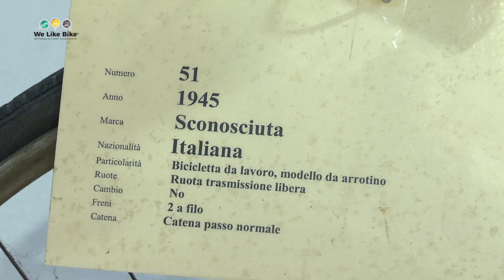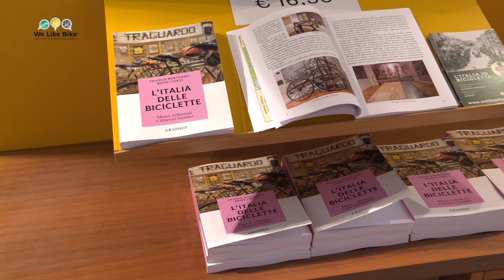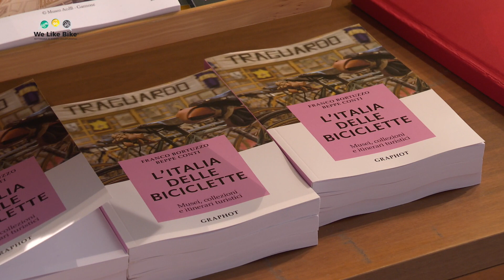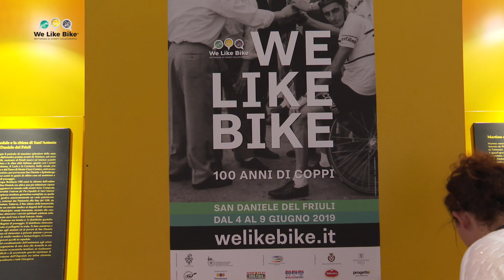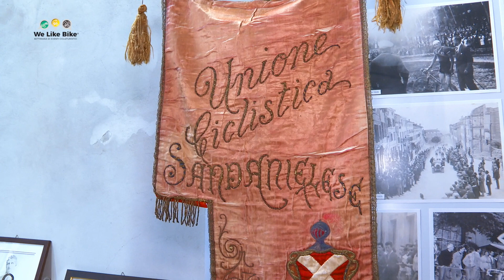GLI SPECIALI DEL TG | 7 GIUGNO 2019 | WE LIKE BIKE SAN DANIELE DEL FRIULI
A San Daniele ogni sera INTRATTENIMENTI e TALK SHOW con giornalisti e ciclisti famosi, CINEMA e – per tutta la settimana – l’ESPOSIZIONE di cimeli esclusivi della STORIA DEL CICLISMO da tutta Italia e percorsi tematici per Ragogna, Forgaria, Majano, Colloredo di Monte Albano, Fagagna, Osoppo, Dignano e Rive d’Arcano

Una settimana di eventi dedicati a tutti quelli che amano la bicicletta e la qualità della vita

Dal 4 al 9 giugno 2019